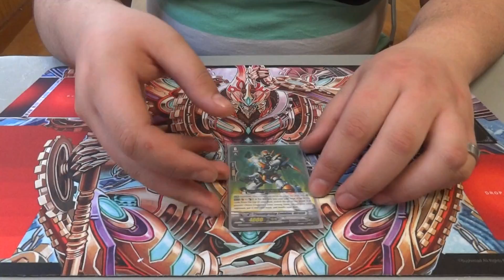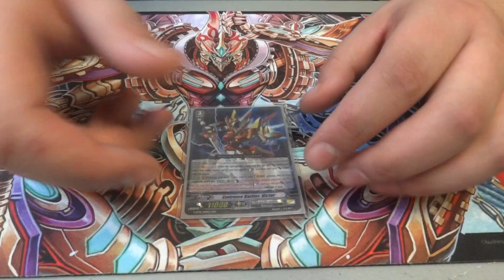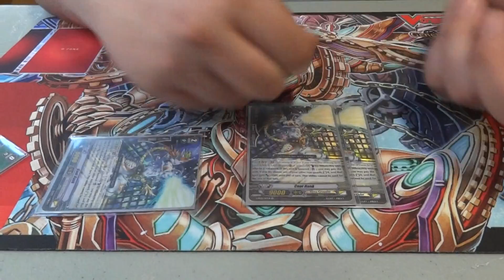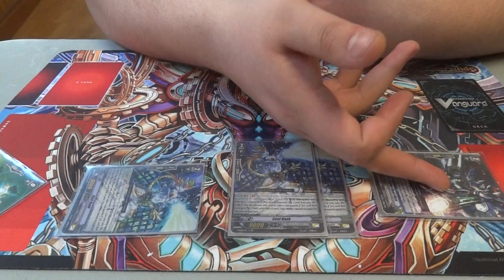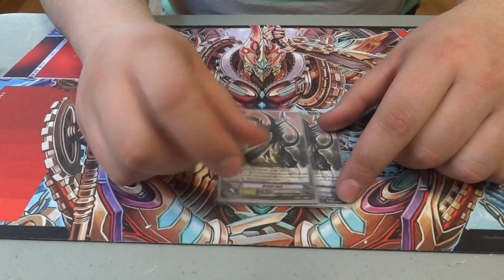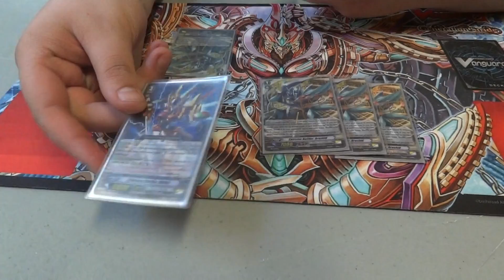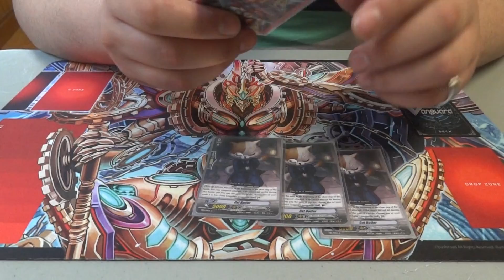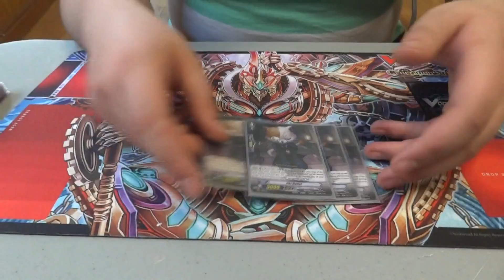Cardfight!! Vanguard: 1st Place CRC Deck Profile (Nova Grappler)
Continuing with the CRC coverage!